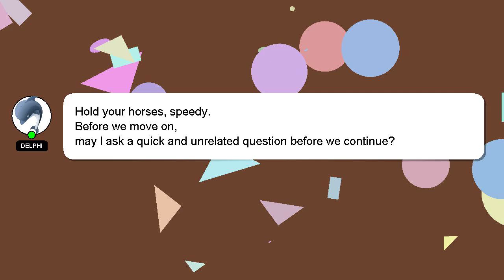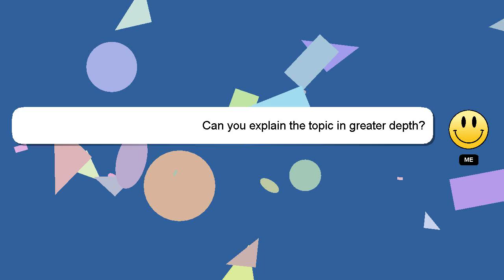How to cancel tut application?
Let me give you a quick introduction about myself, Hello there, my name is Delphi. I can be of service in providing you with answers to your inquiries. - How to cancel tut application?

If you need more specific information, let me know by leaving a comment or starting a chat. Your answer will be appreciated and acknowledged with a 'heart' from me.

*2 What we are experimenting :*